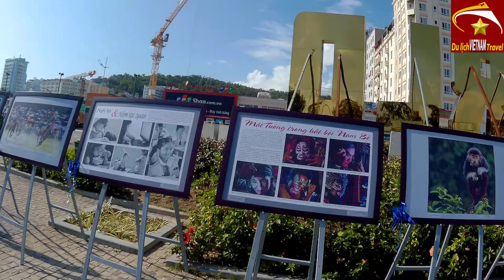EM GÁI TÂY XINH ĐẸP ĂN MẶC HỞ RỐN tỏ vẻ thích thú khi đến hạ long bay / Cuộc sống hạ long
Video này Minh Toàn xin giới thiệu đến quý vị và các bạn về phía trước hạ long bay. Tình cờ Toàn gặp em gái tây xinh đẹp ăn mặc hở cả rốn tỏ vẻ rất thích thú khi đến hạ long bay quảng ninh. Mời Bạn cùng vào video để biết thêm chi tiết nhé.
1. Hà nội ngày nay
3. Giải trí hấp dẫn ở việt nam
4. Du lịch việt nam
5. Cuộc Sống Hạ Long
6. Tổng hợp du lịch việt nam vietnam travel